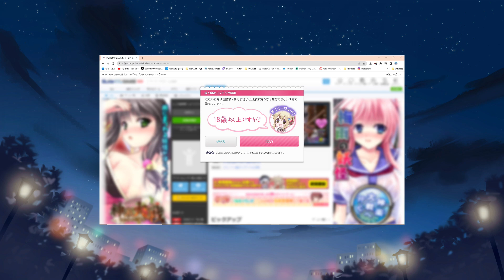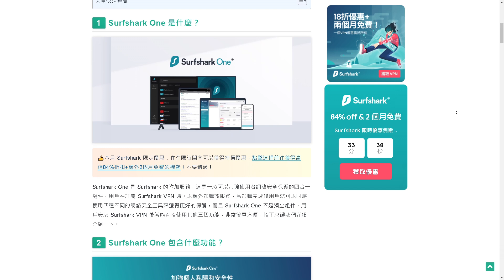【FGO】女教皇瓊安『精短攻略』聖人大姐姐能不抽嗎？！【by.雷槍】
訂購Surfshark VPN 輸入優惠代碼 [thlancer] 即可獲得一七折優惠及免費三個月使用期限！
日服2023 情人節卡池 らぶらぶはぁと大石像 【期間限定】最新五星Ruler：女教皇瓊安
衝浪是可以，但...感覺當輔助上Buff可能會更好吧？不過她的攻擊模組和技能什麼的也太閃了吧www

0:00 前言
0:33 贊助商
1:36 寶具演出
1:55 從者技能與寶具
2:48 從者分析
3:58 禮裝/輔助推薦
4:22 總結